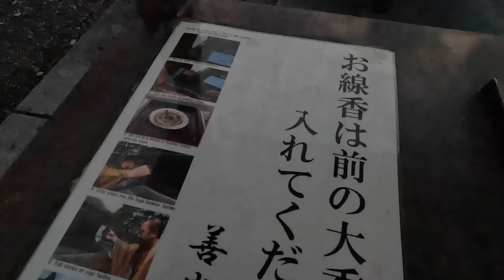深夜0時に旅行に行くよ！睡魔と空腹との戦い日本の有名スポットへ行くことになった家族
この動画では、善光寺の静かな風景と共に、日常を離れて心落ち着くひと時をお届けします。寺院の厳かな雰囲気とともに、おやつを楽しむ瞬間やリラックスできるルーティンもご紹介しています。忙しい日々の合間に、ゆっくりとした時間を感じていただける内容です。

【こちらも】
ラストチャンスで就職します！いろいろなお仕事体験してみましたが、最後の最後に大失態…

*　見てくれてありがとう  *